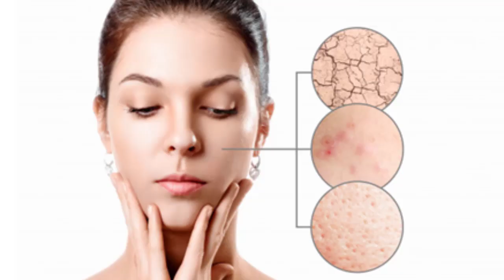បញ្ហាស្បែកស្ងួត៖ មូលហេតុ និង ការព្យាបាល​ វេជ្ជ. ហែន ភារៈ , Dry Skin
In this video we want to show you about បញ្ហាស្បែកស្ងួត៖ មូលហេតុ និង ការព្យាបាល​  វេជ្ជ. ហែន ភារៈ , Dry Skin , SUCCESS REVEAL

ស្បែកស្ងួត ត្រូវបានគេស្គាល់ផងដែរថាជា xerosis ឬ xeroderma មានមូលហេតុជាច្រើន រួមទាំងអាកាសធាតុត្រជាក់ ឬស្ងួត ការខូចខាតពីព្រះអាទិត្យ សាប៊ូខ្លាំង និងការងូតទឹកច្រើនពេក។

ចូលរួមក្នុងក្រុមរបស់យើង:
✮✮✮✮✮ Enjoy!

✡ ABOUT US ✡
.: Why We create SUCCESS REVEAL channel :.
1. To inspire, Motivate, create new entrepreneur
2. Share Business knowledge, Entrepreneurship, Success
3. Free Business Education Online